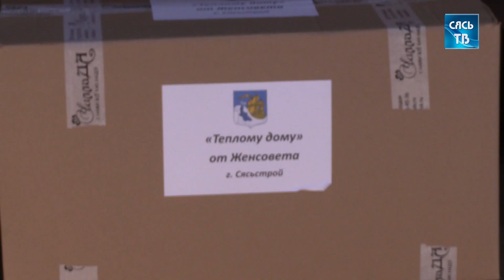Акция «Собери ребёнка в школу»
30 августа в кризисном центре «Тёплый дом» в Волхове прошла традиционная акция «Собери ребёнка в школу», организованная Женсоветом Волховского района в преддверии Дня знаний.